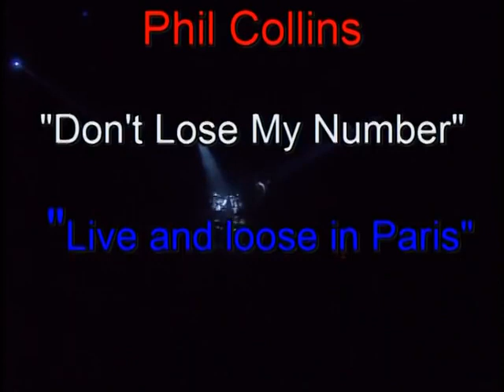Phil Collins - Don t Lose My Number - Live and loose in Paris 1997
They came at night leaving fear behind
Shadows were on the ground
Nobody knew where to find him
No evidence was found
Im never coming back
They heard him cry
And I believe him
Well he never meant to do anything wrong
Its gonna get worse if he waits too long

Billy, billy dont you lose my number
Cos youre not anywhere
That I can find you
Oh now billy, billy dont you lose my number
Cos youre not anywhere that I can find you, oh no

Searching through the day and into the night
They wouldnt stop till they found him
They didnt know him and they didnt understand
They never asked him why
Get out of my way
They heard him shout
Then a blinding light
Ooh all I could see was him running down the street
Out of the shadows and into the night

Now billy, billy dont you lose my number
That I can find you, oh
Cos youre not anywhere that I can find you, oh

Keep running, keep hiding
Dont give up
Billy, if you know youre right
Dont give up
You know that I am on your side
Oh billy, you better, you better, you better run for your

life

He never meant to do anything wrong

🤝 I don't make any money from these videos, if you would like to donate and help me buy a coffee and a slice of pizza please donate